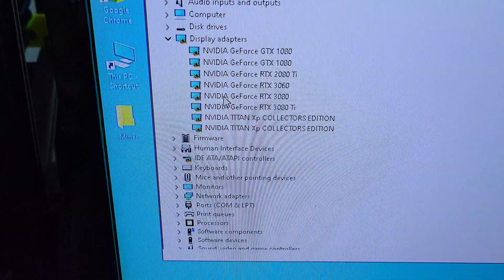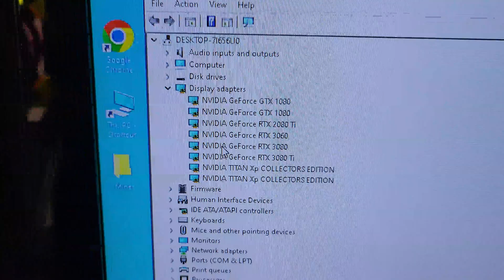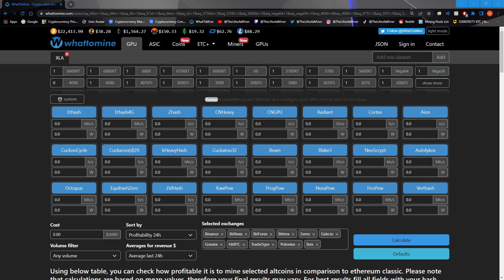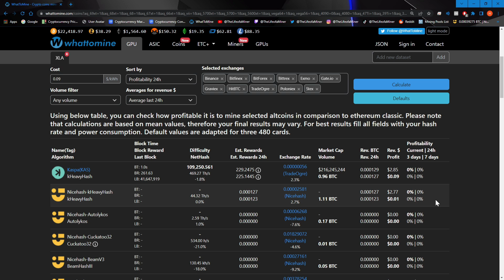8 GPU Mix Mining Rig | Mining Rig Spotlight #8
8 GPU Mix Mining Rig | Mining Rig Spotlight #8
Showcase of my 8 GPU Mix Mining Rig.  I’ll be going over the Parts, What I’m Mining, the Hashrates, the Power, and the Profits of this mining rig.